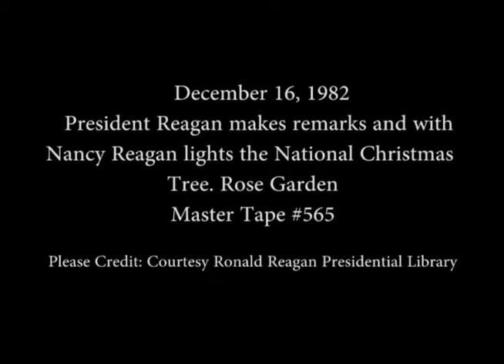President Reagan and Nancy Reagan Lights the National Christmas Tree on December 16, 1982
Full Title: President Reagan’s makes Remarks and along with Nancy Reagan Lights the National Christmas Tree in the Rose Garden on December 16, 1982

Access Restriction(s):Unrestricted
Use Restriction(s):Unrestricted